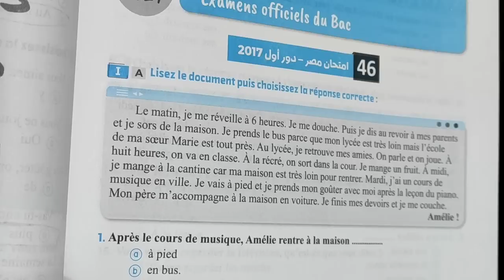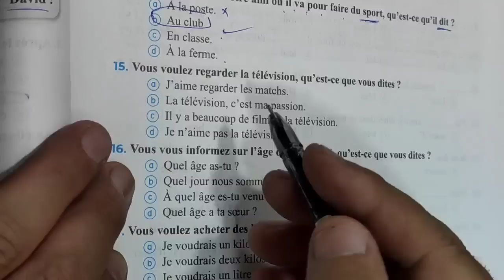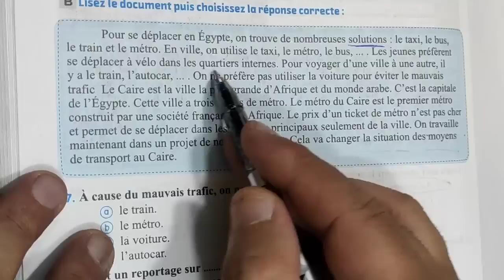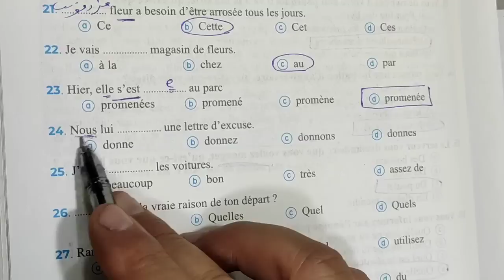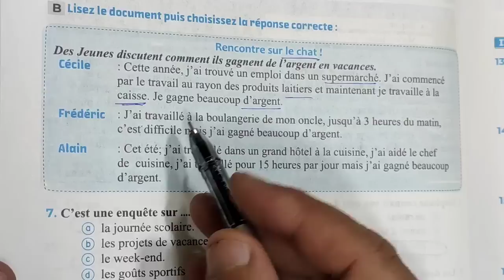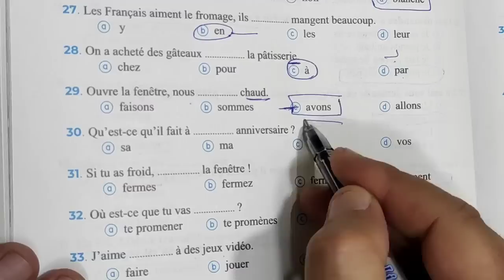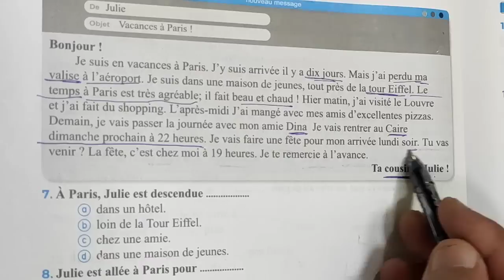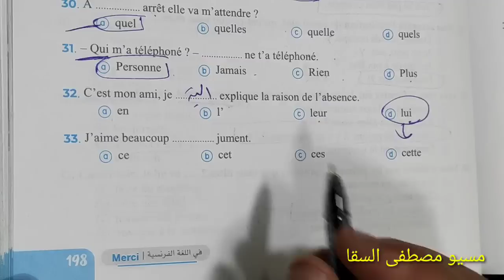حل الامتحان 46_47_48_49 من كتاب ميرسى 2022 البوكلت للصف الثالث الثانوي